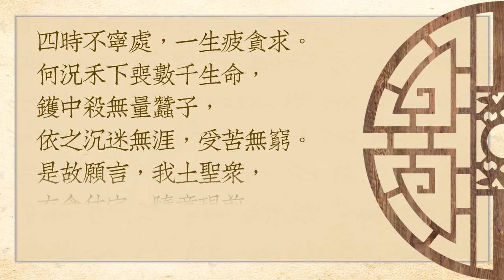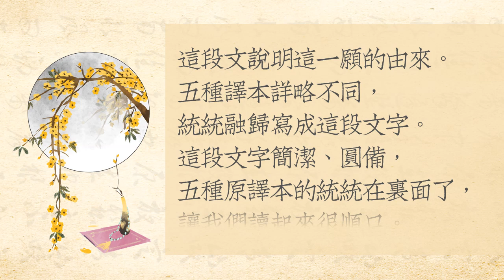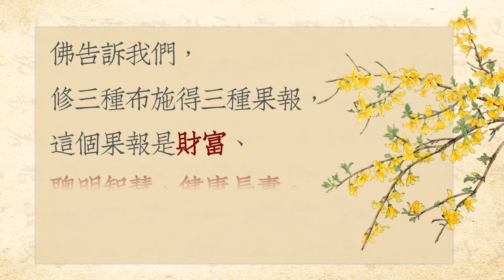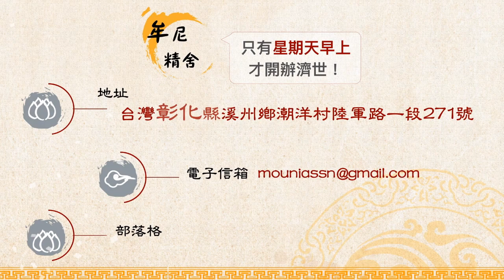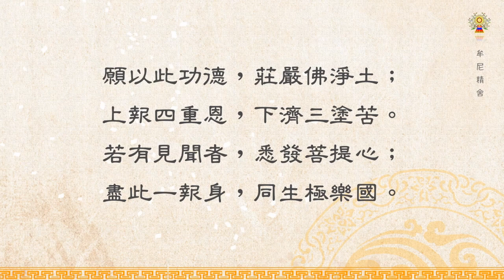淨空法師法語精華─眾生為了衣食受盡苦惱，苦役萬般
這個世間為了衣食受盡苦惱，苦役萬般的人太多了，這是什麼原因？我們現在知道了，修財布施，法布施，無畏布施，得財富、聰明智慧、健康長壽。詳情請看影片，淨空法師法語精華-衆生爲了衣食受盡苦惱，苦役萬般。

    我們看念老的註解，「右第卅七衣食自至願。飲食衣服見《宋譯》。種種供具見《唐譯》，又《漢譯》第廿三願曰：我國諸菩薩欲飯時，則七寶缽中，生自然百味飯食在前。食已，缽皆自然去。（《吳譯》第十四願同此。）又《魏譯》第卅八願曰：國中天人，欲得衣服，隨念即至。如佛所讚應法妙服，自然在身。有求裁縫擣染，浣濯者，不取正覺。今經備集五譯文義，結成此願，名為衣食自至願。如《會疏》釋《魏譯》曰：佛本何故興此願。見或國土，為衣食故，苦役萬般。四時不寧處，一生疲貪求。何況禾下喪數千生命，鑊中殺無量蠶子，依之沉迷無涯，受苦無窮。是故願言，我土聖眾，衣食住宅，隨意現前。著衣喫飯，皆助道法也。」

    這段文說明這一願的由來。五種譯本詳略不同，統統融歸寫成這段文字。這段文字簡潔、圓備，五種原譯本的統統在裡面了，讓我們讀起來很順口。而最重要的意思，是《會疏》解釋《魏譯》這裡頭的這段話。佛為什麼會發這個願，必然是法藏菩薩沒成佛之前參訪諸佛剎土，就見到許許多多的眾生為了衣食受盡苦惱，苦役萬般。真有，這個世間這樣的人太多了，這是什麼原因？我們現在知道了，過去生中不修布施。不修財布施，對於財物吝嗇，這一生當中得貧賤的果報。貧是生活資具缺乏，缺衣、缺食，為這個衣食奔勞辛苦。缺乏智慧是過去生中不修法布施。多病、多災，壽命不長，這是過去生中沒有修無畏布施。佛告訴我們，修三種布施得三種果報，這個果報是財富、聰明智慧、健康長壽。佛說的話是真的。